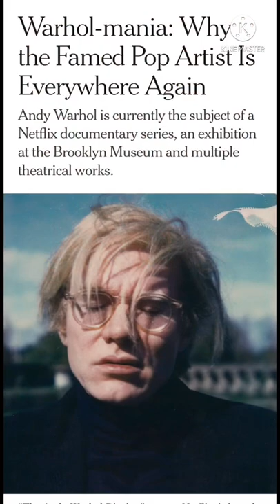The Andy Warhol Diaries